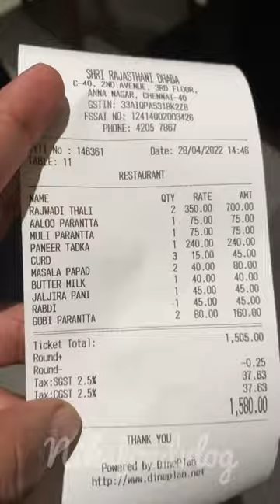Unlimited Rajasthan meals for 350₹ in chennai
Rajwadi Thali is typical Rajasthani meal , Obviously pure veg.. The best thing about this restaurant is that they maintain a high class hygiene and food served is cooked and served with  authenticity.

Thank you @_.the.rassasy._ for suggesting this restaurant ❤️

⭐️ Rajwadi Thali - 350₹ ( dishes served are below)

1. Soft chappathis unlimited, (trust me they were soo soo soft , you wont get it anywhere)

2. Kaadi ( basically Moor kulambu with north touch)

3. Dal fry ( paruppu fry)

4. Basin mirch masala ( bajji molaga vachu seira side dish)

5. potato masala

6. Malpua ( 5 ⭐️ rating) ( made with wheat flour , sugar or jaggery & cardamom) best when served with rabdi

7. Dall rice and normal rice

8. Drinks la Jaljeera or chaas ( Buttermilks)

⭐️ Aloo (potato) parantha - 75₹

⭐️ Mooli (Raddish) parantha - 75₹

⭐️ Gobi (cauliflower) parantha - 80₹

⭐️ Masala papad - 40₹ ( sorry i mentioned 20₹ in video)

⭐️ Rabdi - 45₹

location 📍 Rajasthani dhaba, Anna nagar, above Rams cafe, chennai (gmaps) , Third floor ..